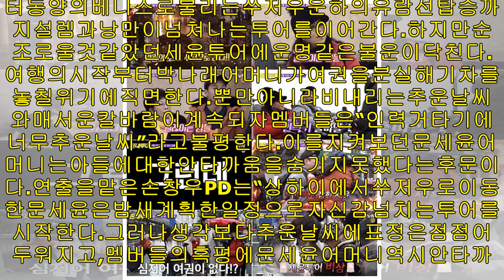'짠내투어'문세윤,어머니들위한'맞춤추억여행'선사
[텐아시아=정태건기자]tvN예능프로그램‘짠내투어’예고편/사진제공=tvNtvN예능프로그램‘짠내투어’예고편/사진제공=tvN개그맨문세윤의특별한추억여행이공개된다.오는16일오후10시30분에방송되는tvN‘짠내투어’에서다.문세윤은이날방송에서효도관광특집여행둘째날의설계자를맡아관광의도시‘쑤저우’로멤버들을이끈다.2500년의역사를품고있는쑤저우의대표적인명소‘호구공원’을찾은세윤투어는현지인을방불케하는해박한지식은물론고객만족을위한맞춤형서비스를선보인다.그는전날밤늦게까지투어준비에몰두한덕에호구공원에담긴각종전설과야담을흥미롭게풀어냈고,어머니들로부터“너무재밌게설명한다”는극...

유명인사,유명인사,배우,가수,밴드및인기있는밴드에대한뉴스를업데이트하는엔터테인먼트뉴스채널에오신것을환영합니다.
비디오를보고가장편안한순간을가져주셔서감사합니다.